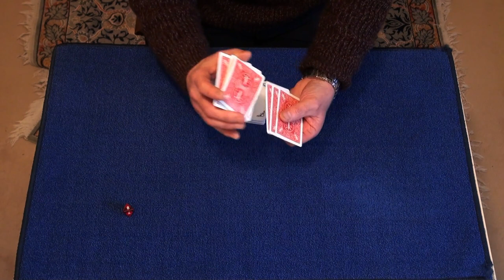The Grid (Richard Wiseman)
My eBay shop
Magic Prediction Calculator Great for mentalism effects eBay